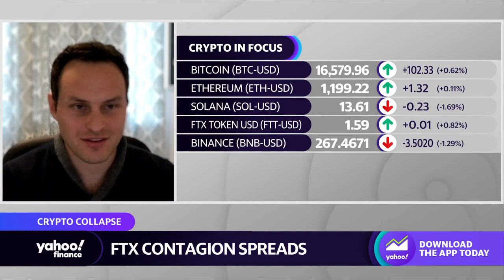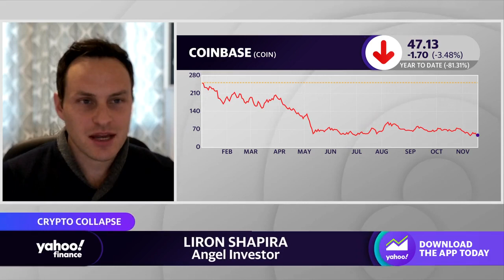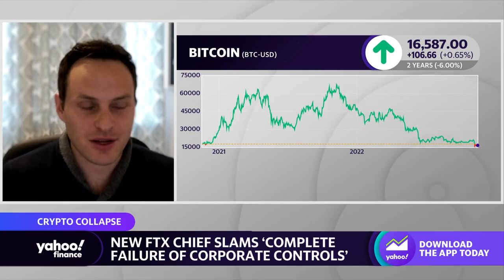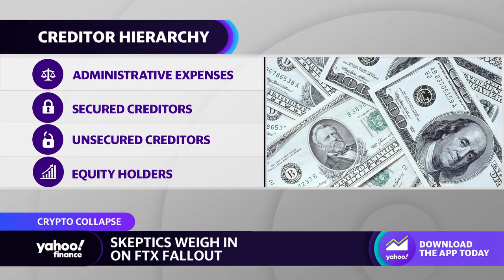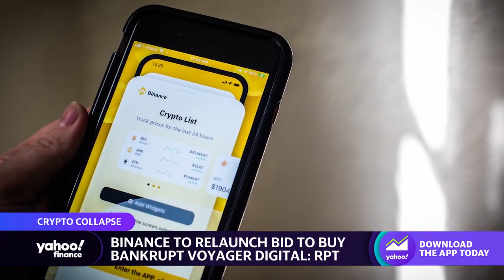Binance ‘the next domino to fall’ in crypto crash, angel investor says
Angel investor and crypto skeptic Liron Shapira joins Yahoo Finance Live to discuss the FTX collapse, the outlook for cryptocurrencies, and the contagion effect in the broader markets.